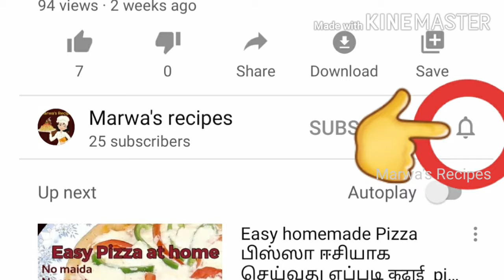Kerala beef fry ஒரு முறை இப்படி செய்து பாருங்க பீப் பிடிக்காதுன்னு சொல்லவேமாட்டீங்க बीफ फ्राई रेसिपी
Kerala beef fry recipe

Ingredients
For marinate
Beef 3/4 kg ( 750 g)

For cooking
Cinnamon 4 pieces, cloves 4 nos, cardamom 4 nos

For fry
Oil 6 tbsp
Ginger finely chopped 1 tbsp
Curry leaves little amount
Garam masala a pinch